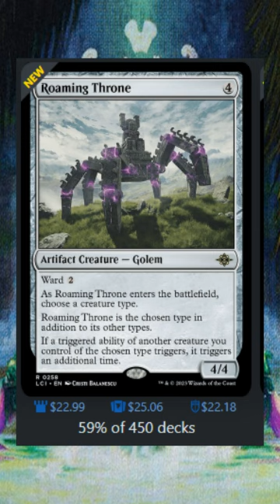Don't Play Roaming Throne in this Deck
Just try and search it up on mtgonline! You will find that shrine does not work here!

Thanks to Lud and Schlatt's music emporium for the song!